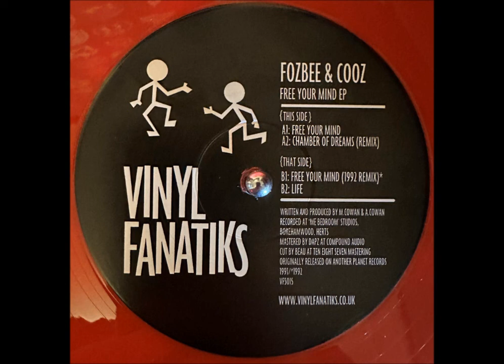Fozbee & Cooz - Life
Fozbee & Cooz – Free Your Mind EP
Label: Vinyl Fanatiks – VFS015
Format: Vinyl, 12", 33 ⅓ RPM, EP, Reissue, Cherry Red
Country: UK
Released: 1991 / 2020